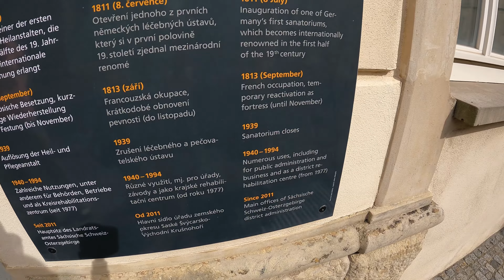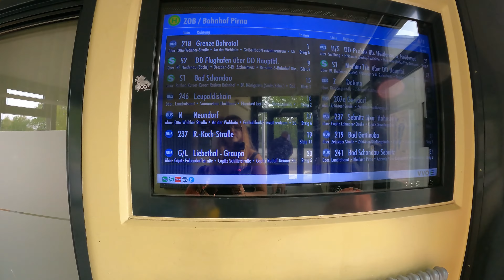Vlog #08 Niemcy. Zwiedzamy Saksońskie Miasteczko. Pirna w Saksonii. Coraz bliżej Drezno.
Drugiego dnia naszego pobytu w Niemczech wybraliśmy się na zwiedzanie Saksońskiego miasteczka Pirna.
Zaczeliśmy od zwiedzania Zamku Sonnenstein, który zapisał się na kartach historii również jako miejsce przeprowadzania akcji T4.
Następnie wybraliśmy się na rynek, skąd podziwialiśmy Pirnę.
Przez cały pobyt w miasteczku poszukiwałam regionalnych ciast, więc biegając od cukierni do cukierni szukałam Apfelstrudel. Niestety okazało się, że wybraliśmy się za późno i cukiernie, które powinnam odwiedzić już były zamknięte.
Do Pirny pojechaliśmy komunikacją miejską, na którą dostaliśmy bilety w cenie pobytu na campingu.